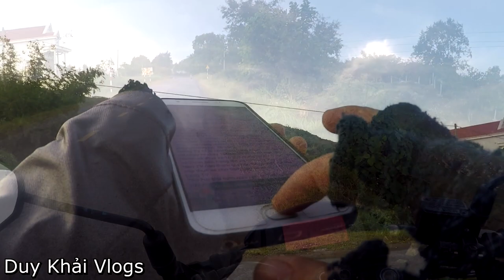Hành Trình Sưởi Ấm Mùa Đông 1 Tịnh Xá Phước Hưng CLB Tấm Lòng Vàng An Khê | Duy Khải Vlogs